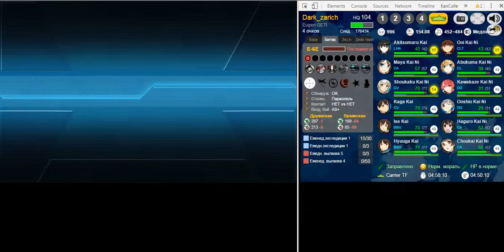|KanColle| Spring Event 2016 E-6 (Easy) Last-Kill